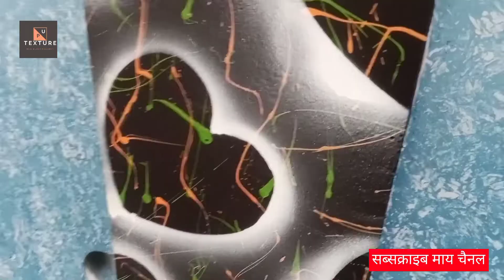न्यू वाल टेक्चर बबल्स डिजाइन सेनरी